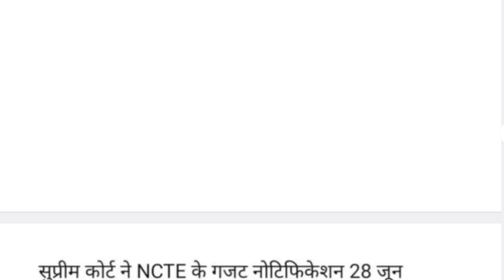बड़ी खबर🔥 बीएड प्राथमिक शिक्षक भर्ती से बाहर सुप्रीम कोर्ट का फैसला जारी II BED VS BTC SUPREME COURT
b.ed vs btc supreme court latest news today ukraine,
b.ed vs btc supreme court latest news today video,
b.ed vs btc supreme court latest news today worldwide,
b.ed vs btc supreme court latest news today washington post,
b.ed vs btc supreme court latest news today wion,
b.ed vs btc supreme court latest news today xrp,
b.ed vs btc supreme court latest news today xi,
b.ed vs btc supreme court latest news today youtube,
b.ed vs btc supreme court latest news today zoom,
b.ed vs btc supreme court latest news today zee news,
b.ed vs btc supreme court latest news today 06,
b.ed vs btc supreme court latest news today 02,
b.ed vs btc supreme court latest news today 05,
b.ed vs btc supreme court latest news today 07,
b.ed vs btc supreme court latest news today 04,
b.ed vs btc supreme court latest news today 18,